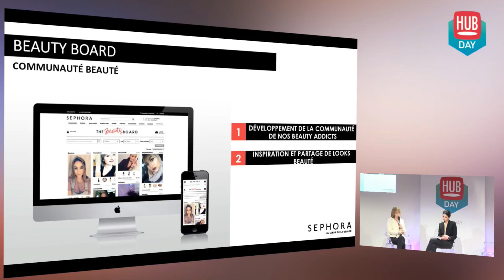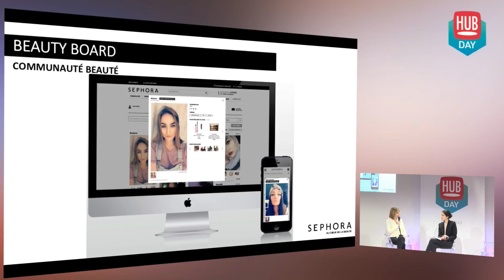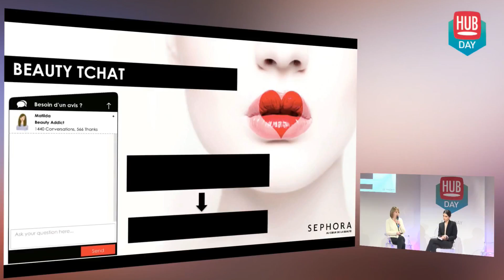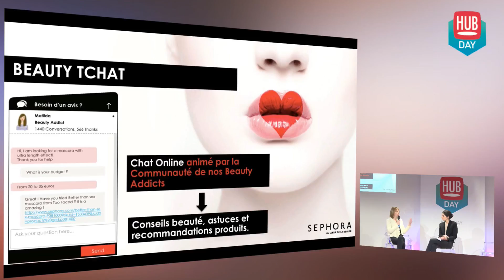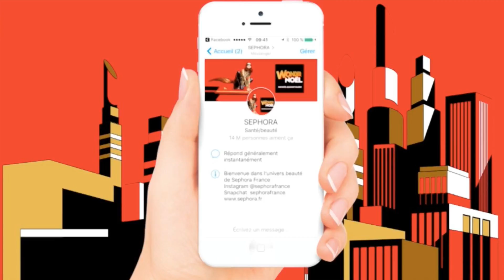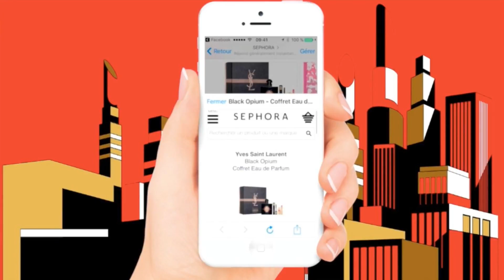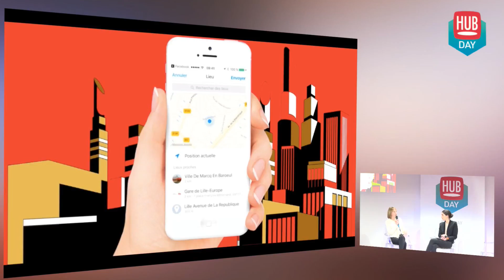L'EXPÉRIENCE CLIENT AU COEUR DES STRATÉGIES RETAIL DE DEMAIN | Anne-Véronique Baylac - Sephora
Aujourd’hui, Sephora réunit dans sa stratégie retail les 3C d’une approche customer-centric : connaissance Client, expérience Client et relation Client. Anne-Véronique Baylac, Chief Digital Officer EME chez Sephora a présenté un panorama des dispositifs permettant d’optimiser l’expérience client.